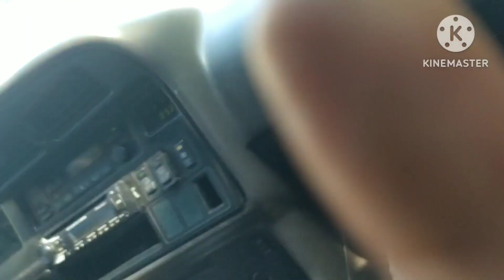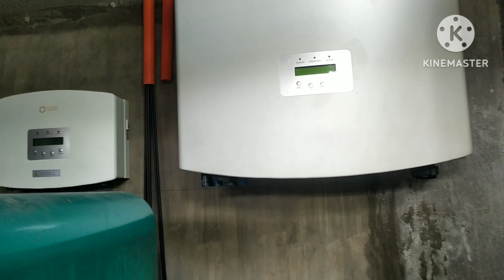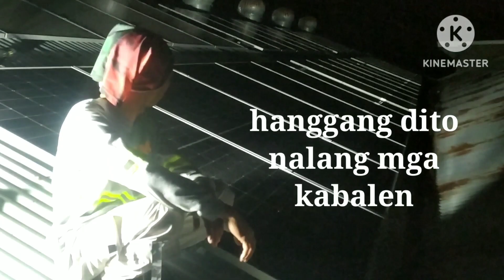11 March 2023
solar panel installation day 2